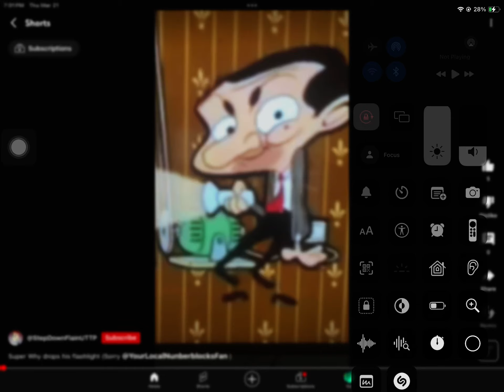Puffball drops his flashlight